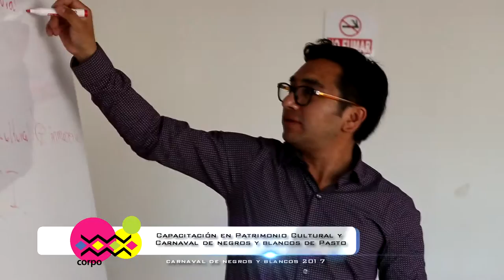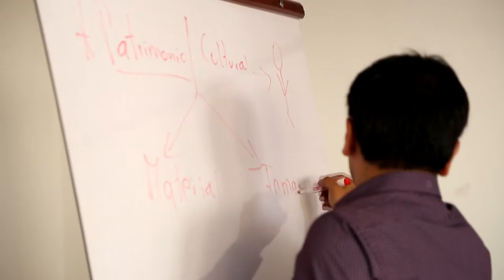Patrimonio cultural y Carnaval de Negros y Blancos de Pasto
Corpocarnaval brindó a los periodistas, fotógrafos, realizadores audiovisuales e investigadores la capacitación en Patrimonio y Carnaval, que estuvo a cargo de Giovanny Arteaga Montes, Sociólogo, especialista en estudios Latinoamericanos, especialista en Patrimonio cultural y turismo sostenible, cátedra UNESCO, Buenos Aires, Argentina y Candidato maestría en historia, Universidad del Valle.